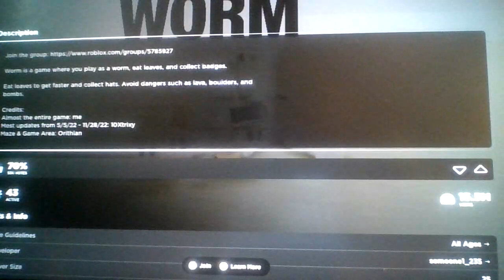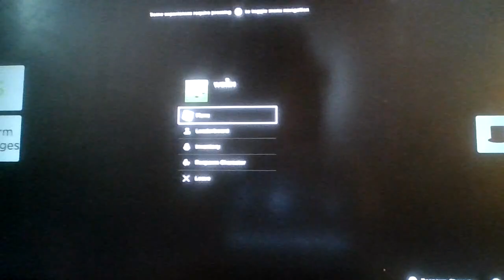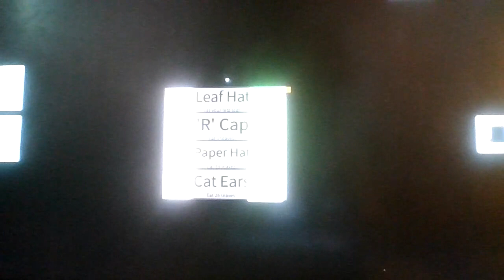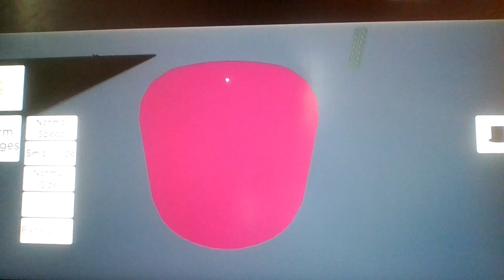Roblox W O R M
This game is so real